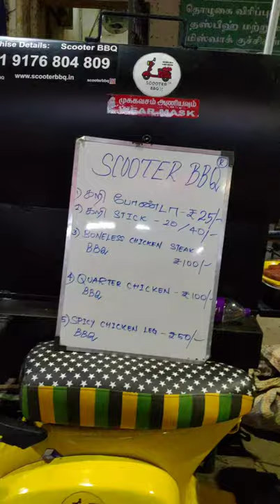Chennai's BBQ Scooter❤️|சிக்கன் ஃப்ரை|50₹|Scooter Shop|தந்தூரி|Mannady|Stuffed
Hello guys this video is about the scooter barbeque a great innovative thinking of food shop in Scooter

Chicken fry is very much famous in this shop 🤩❤️
50₹ only

I Hope u all love this video 😍

 Food with comedy Content is what we trying do share ur feedback as well in Comments💯